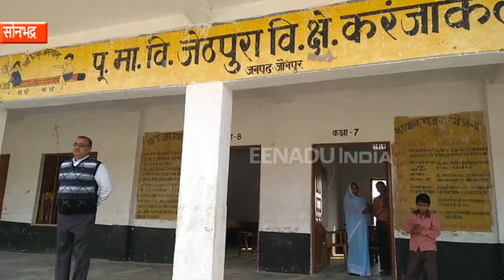सरकारी आदेश के बाद भी स्कूलों में अब तक नहीं बटें स्वेटर, ठंड के सितम से परेशान हैं बच्चे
जौनपुर: प्रदेश की बेसिक शिक्षा विभाग के स्कूलों में योगी सरकार ने 30 अक्टूबर तक सभी छात्रों को स्वेटर बांटने का आदेश दिया था. सरकार का यह आदेश जौनपुर जिले में हवा हवाई साबित हो रहा है. अभी तक सरकारी स्कूलों में बच्चों को स्वेटर नहीं बट सके हैं.